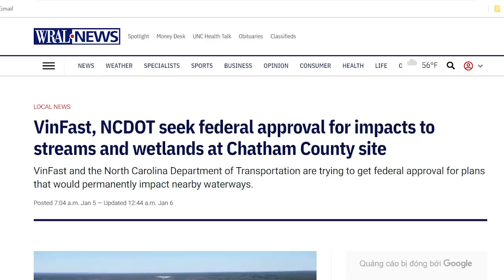VinFast hì hục phá núi tìm vàng, Tesla ung dung nhặt vàng ngay dưới chân VinFast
VinFast còn non trẻ đã không tận dụng được thị trường dễ tính và đông dân ngay dưới chân mình, mà lại đi dồn sức chiến với các ông lớn tại thị trường Mỹ. Elon Musk có tầm nhìn đúng nghĩa của một doanh nhân, Phạm Nhật Vượng có tầm nhìn tương tự như các lãnh đạo Cộng sản, thường dùng quyền lực tuyệt đối của minh để “bắt cá leo cây”. VinFast đang tự chọn bài toán khó cho mình.
Các bạn cài Ultrasurfing để vượt tường chặn ở VN hoặc xem qua Proxy